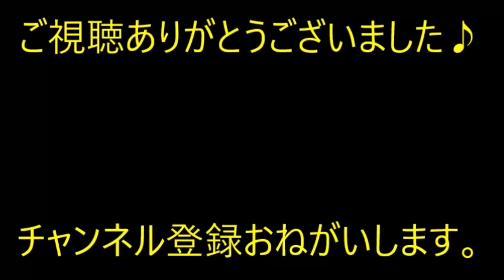【修羅場】彼女が手帳を忘れていった。なんとなく、興味が湧いて内容を見てみた。するとマークが？どんな意味が？その後…【痛快・スカッとジャパン】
※動画音楽
　LAMP BGM　様